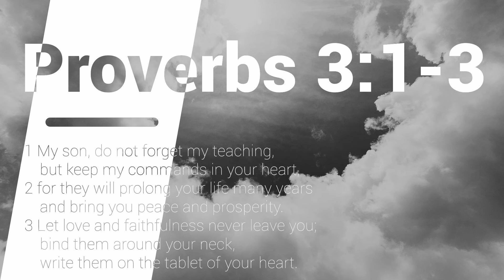Daily Proverb: Chapter 3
Pastor Lance Leach takes us on a journey through Proverbs looking at the first few verses of each chapter daily.